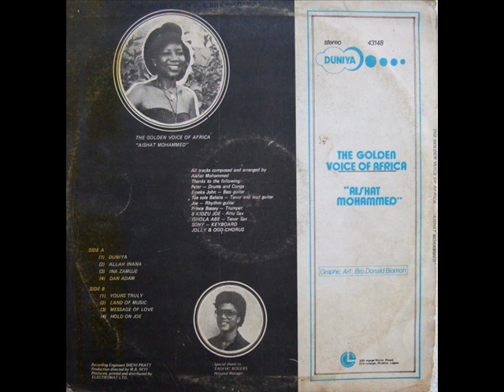The Golden Voice Of Africa "Aishat Mohammed" ‎– Allah Inana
A2: Allah Inana

From: The Golden Voice Of Africa "Aishat Mohammed" ‎– Duniya
Label: Electromat Records ‎– 43 148
Format: Vinyl, LP, Album
Country: Nigeria
Sortie: 1981
Genre: Reggae, Funk / Soul, Folk, World, & Country
Style: Disco, Funk, Reggae, Afrobeat